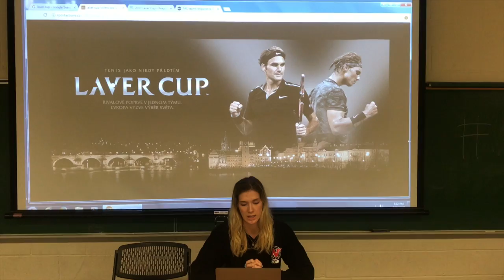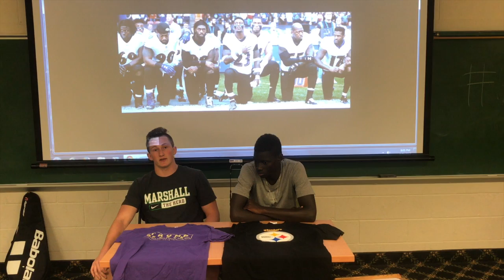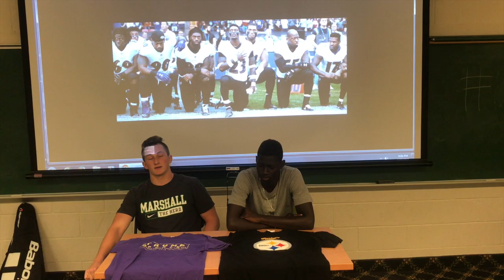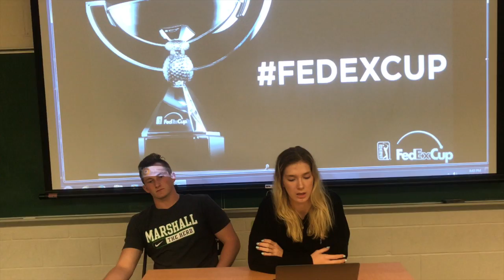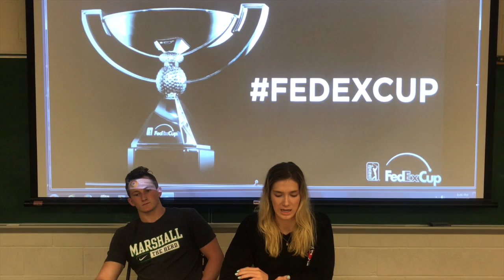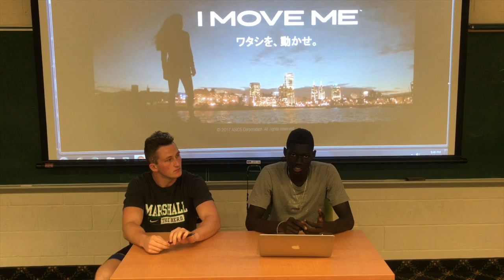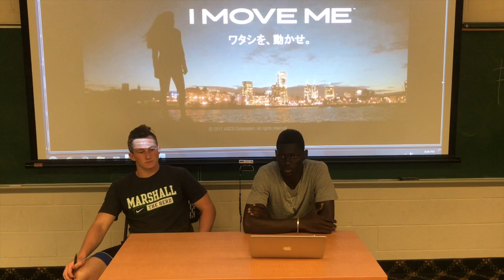Seal Team Six Events